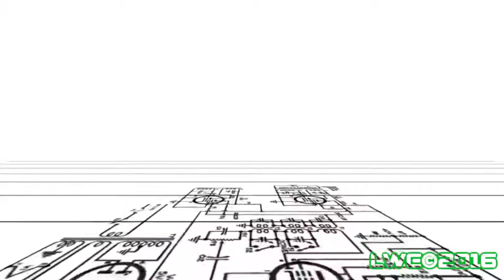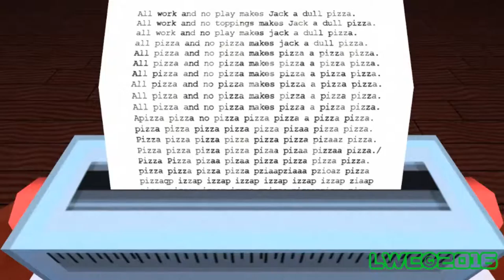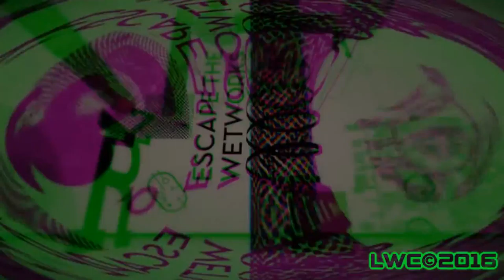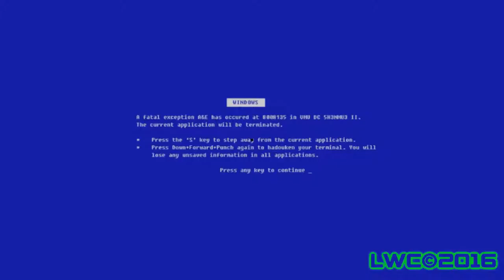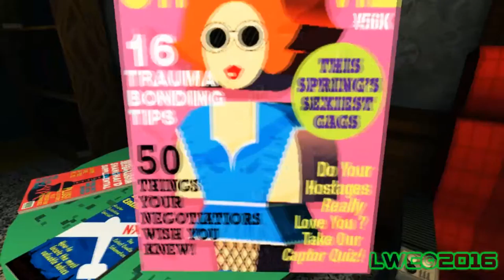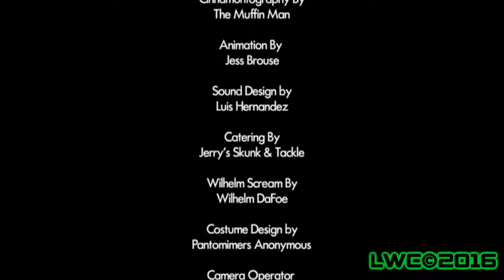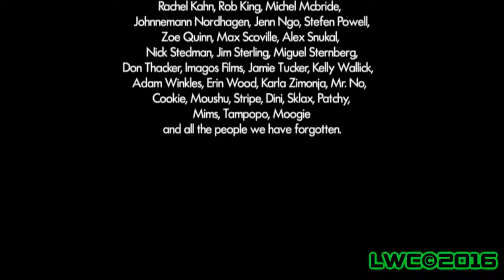Wiz&Hitman LPs: Jazzpunk Commentary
You feeling Jazzy punk? Well you should because Wizwar and Hitman are taking you through a very surreal and trippy adventure game with Jazz and Punks.